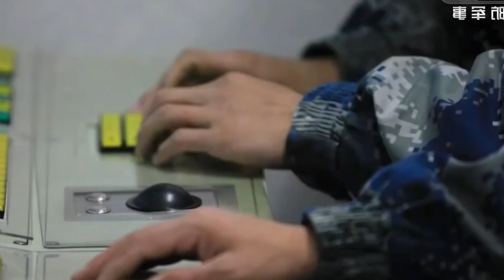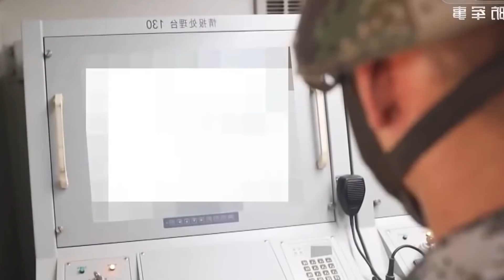Chinese fooled Pakistanis with HQ9 ?